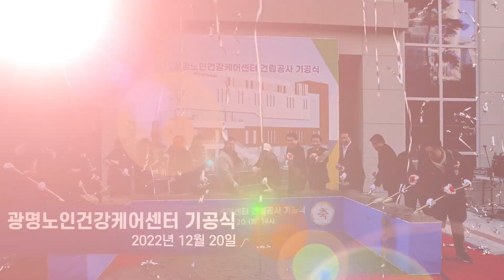어르신 건강, 원스톱 케어!